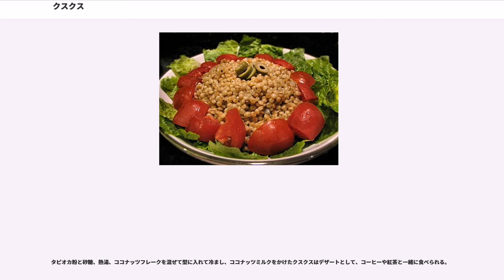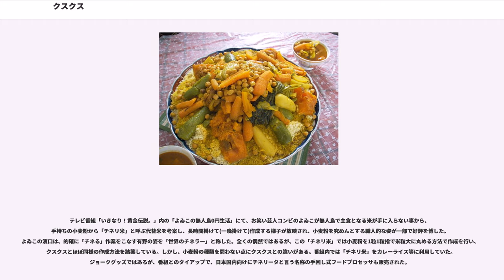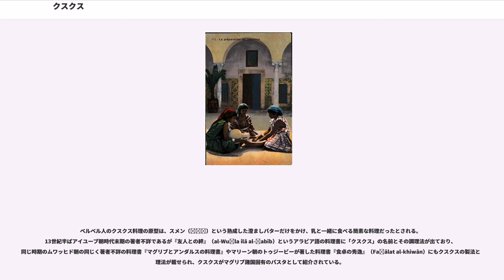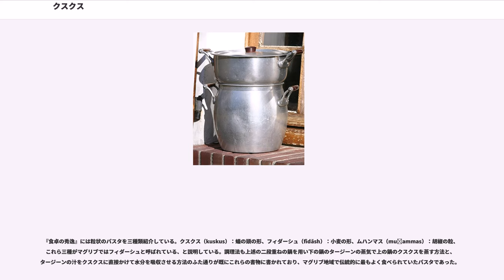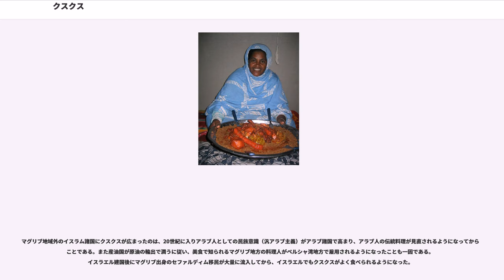クスクス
クスクス（、）は、小麦粉から作る粒状の粉食、またその食材を利用して作る料理である。発祥地の北アフリカ（マグリブ近辺）から中東にかけての地域と、それらの地域から伝わったフランス、イタリアなどのヨーロッパ、およびブラジルなど世界の広い地域で食べられている。

硬質小麦の一種であるデュラム小麦（"Triticum durum"）の粗挽粉に水を含ませ、調理後の大きさが約1mm大の小さな粒になるように丸めてそぼろ状にしたものである。またその粒を主食とし、肉やスープ類と共に食べる料理を総称してクスクスと呼ぶ場合もある。本稿では粒のクスクスをクスクス粒（フランス語でスムール とも言うが、わかりやすいようにこう書く）、料理としてのクスクスをクスクス料理と表記する。マグリブ地域の重要な料理であり、アルジェリアでは「タアム」（طعام、"ta`aam"、「食べ物」）と呼ばれるほど、常食されている。

語源はマグリブ・アラブ語の「 كسكس 」（"kuskusu"）であるが、これはベルベル語の「セクス」（"seksu"、「良く丸められたもの」という意味）が元になっている。米国では通常パスタの一種として認識されているが、日本を含め他の多くの国では米やコーン、豆などの穀粒と同じように扱われることが多い。

北アフリカもしくはその北側のシチリアで発祥したと考えられているクスクスは、シチリアやサルデーニャの伝統料理でもあり、現在ではフランスや中東の一部でも食べられる。アフリカのガーナ、セネガル、カーボベルデやブラジルにも独自のクスクス料理がある。日本でも一部にクスクス料理のレストランがあるほか、輸入食材店などでクスクス粒やハリッサを購入することが可能である。

クスクス粒の伝統的な作り方は、デュラム小麦の粉に水をふりかけて指でもみ、小さな粒にしてからふるいにかけて粒の大きさを揃える。クスクス粒は一般に乾燥状態で売られており、粒の大きさによっていくつかの種類に分けられる。

マグリブ諸国、諸地域において様々な呼び名があるが、アルジェリアでは大粒のものはベルココースと呼び結婚式や祭りで食べ、中粒はクスクス、小粒のものはムハムサと呼ぶ。甘いデザート用のはメスフーフとアルジェリアやチュニジアでは呼ばれる。

一般に粒の細かいものが高級とされ、高級フランス料理のレストランなどでクスクス粒が用いられる場合は、大抵は粒の細かいものを用いる。最近は一般のクスクス料理のレストランでも、細粒のものを用いることが増えている。マグリブ圏の一般家庭や本格的なマグリブ料理のレストランでは、伝統に従ってセモリナ小麦粉を手で丸めて手作りすることもある。クスクス粒はセモリナ小麦粉の他、オオムギやアワ、トウモロコシ、ドングリの粉でも作られる。
クスクスの調理に用いられる専用のクスクス鍋というものがあり、二段になっていて下段でスープを煮て、その蒸気で上段のクスクス粒を蒸す仕組みになっている。フランス語ではクスクシエ（）、アラビア語では下段をタンジュラまたはグドラ、上段をクスカスと呼ぶ。かまどやコンロの口が2つあれば、鍋を二つにしてタージーン（طاجين）と呼ばれる具入りのスープとクスクス粒を別々の鍋で調理することも行われている。レストラン、フランスの家庭ではスープとは別に、熱湯と塩とバターまたはオリーブ・オイルで炊くのが一般的であるが、マグリブの家庭ではタージーンの汁と上に浮いた脂でクスクス粒を煮ることも多い。モロッコでは食べる直前に汁をクスクスにかける。クスクス鍋でクスクスを蒸すのは時間と手間がかかるが、本格的に蒸したクスクスの食感は他の調理法とは比べものにならないふっくら感やぷちぷち感があり美味である。一般的にバターを加えるのはモロッコ風、オリーブオイルを加えるのがチュニジア風とされている。

クスクス鍋でクスクス粒を炊く場合、クスクス粒に水を含ませてから指で塊をほぐし、クスクス鍋の蒸気で蒸してから再びほぐし、塩とバターやオリーブ油を加え、もう一度蒸して仕上げる。別鍋でクスクス粒を炊く場合、一人当たり200cc相当を目安に、それ相当のクスクス粒、ほぼ同量のぬるま湯とごく少量のバターまたはオリーブオイル、少量の塩を加え、5分程度火にかけて炊き、火を止めた後さらに数分蒸らす。ぬるま湯とバターの代わりに、マグリブの家庭で行われているよう...